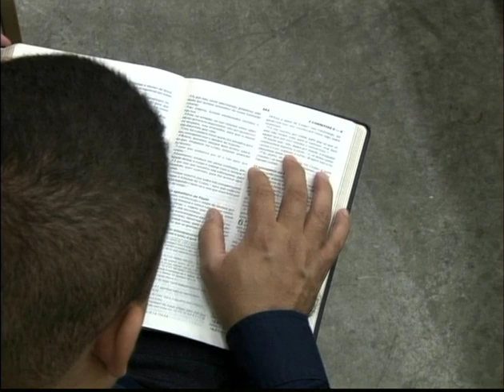Não olhe as pessoas segundo o ponto de vista humano - Pr. Josué Valandro Junior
Mensagem pregada na IBCBarra no dia 20/07/14